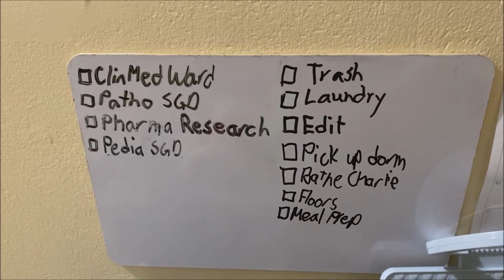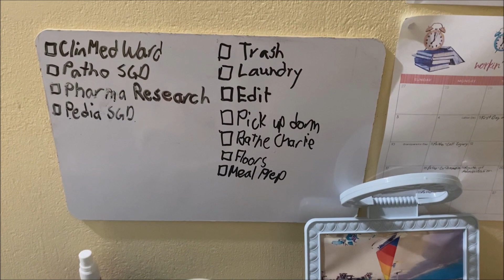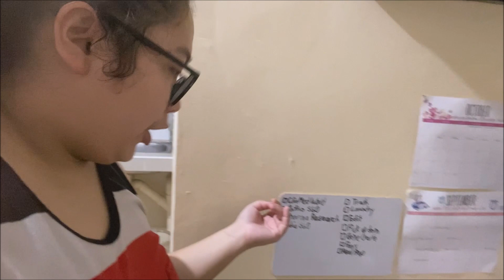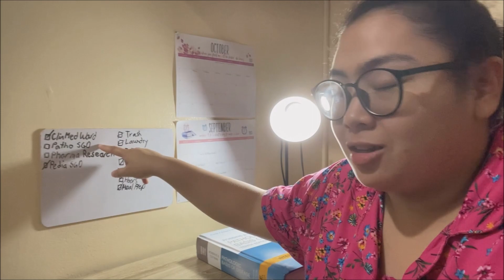Another Sunday Vlog l OLFU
I have to accept the fact that chores will forever be part of my life.